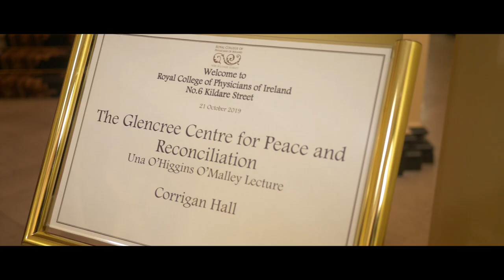Glencree 2nd Annual Una O'Higgins O'Malley Annual Lecture - Highlights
Highlights from Glencree's 2019 Annual Lecture, held at the Royal College of Physicians. Keynote address by Dr Wilhelm Verwoerd, followed by a panel discussion and Q&A from participants. A wonderful night had by all.